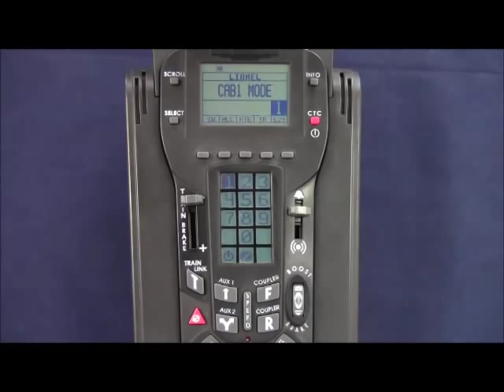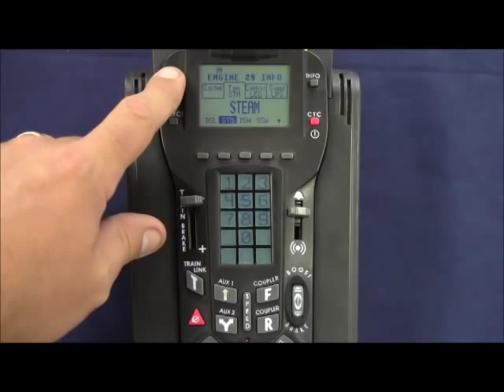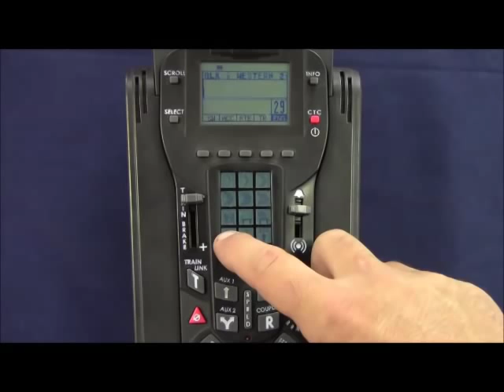Y-3 LEGACY 2-8-8-2 Product Video